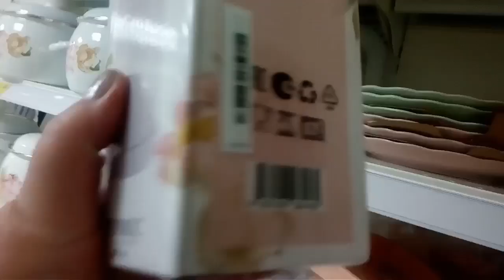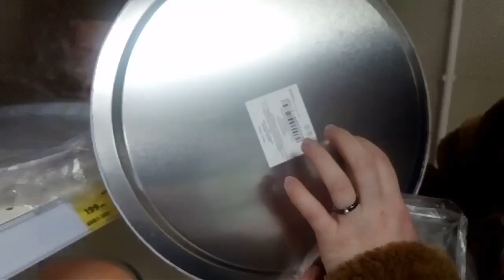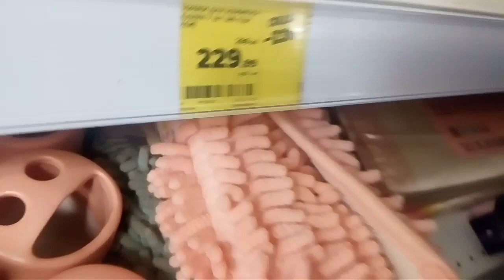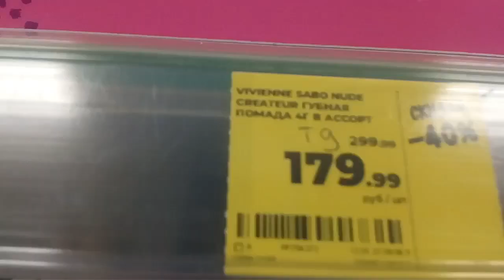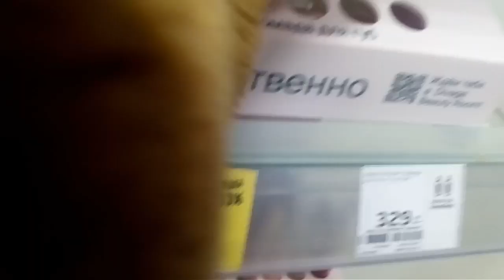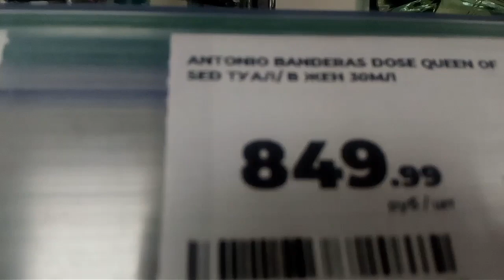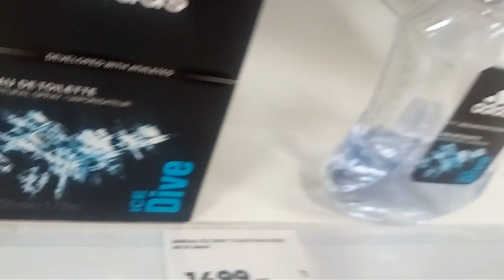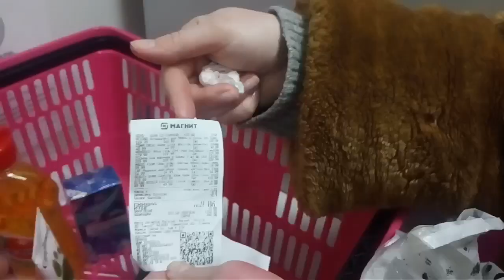ОБЗОР🔭,,Магнит Косметик"💠Новый стенд с посудой/Косметика💄Парфюмы/СКИДКИ/Наши покупочки/Январь 2023г.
QIWI (КИВИ) кошелёк:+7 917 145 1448